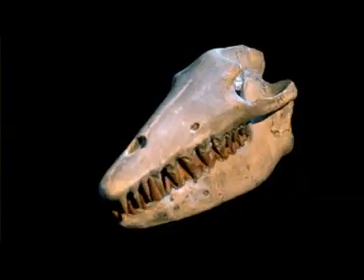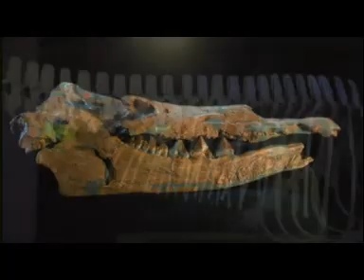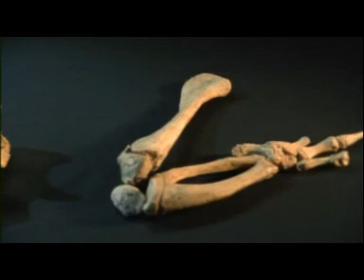Whale evolution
How do we know whales evolved from land mammals?